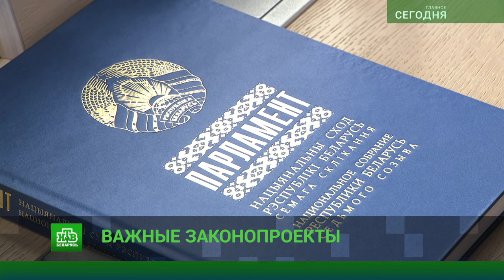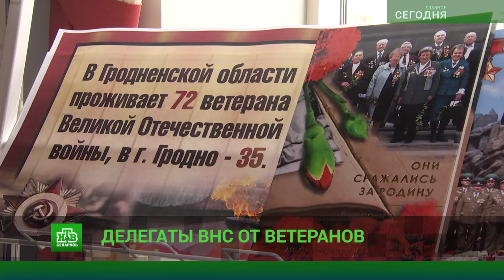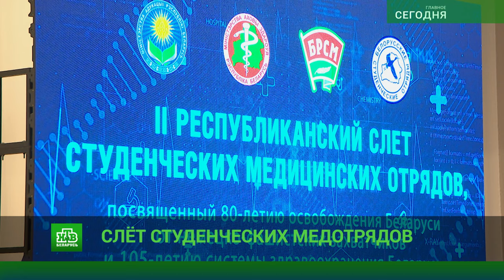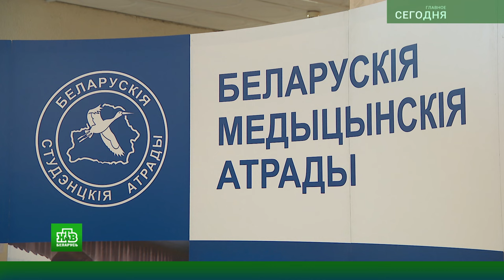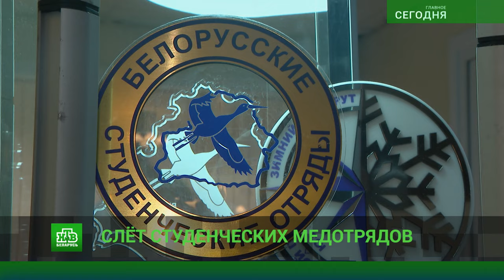⚡ НОВОСТИ ДНЯ | На Байконуре идут последние приготовления к старту «Союз МС-25»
Главное к началу дня в проекте телеканала НТВ-Беларусь «Сегодня. Главное»:

– На Байконуре идут последние приготовления к старту «Союз МС-25»;
– Законопроект по вопросам обеспечения национальной безопасности одобрили сенаторы;
– По всей стране продолжается выдвижение кандидатов в делегаты Всебелорусского народного собрания;
– В Женеве прошла 55-я сессия Совета ООН по правам человека. На ней обсуждался доклад Верховного комиссара о ситуации в Беларуси;
– С 1-го июля минимальный размер больничного в нашей стране будет зависеть от размера минимальной заработной платы;
– Второй Республиканский слёт студенческих медицинских отрядов стартовал в Минске;